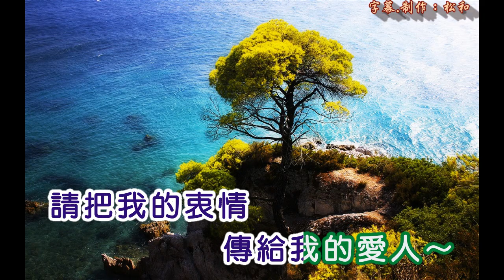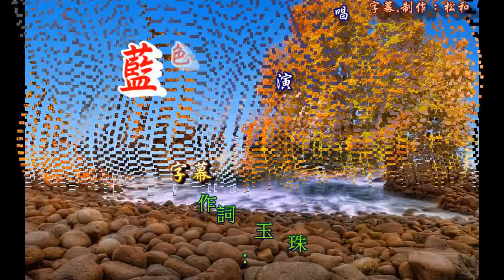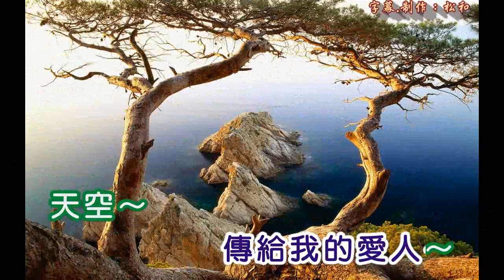朱江 ~ 藍色的月亮